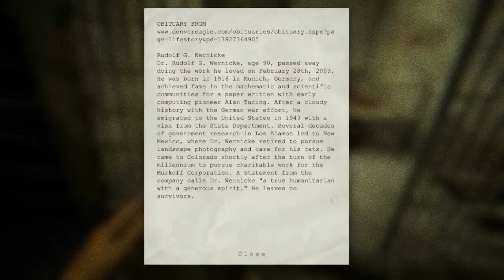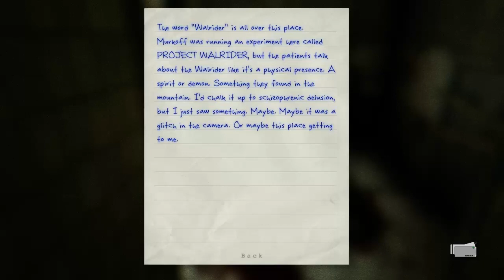Let's Play Outlast 06 - Hark I Spy A Bug Of A Glitchy Nature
We get chased by Pig Face for a bit and I realize that the layout for most of the chase sequences is really well done. I should have caught that vent the first time but I was too busy being panicked and running around like a chicken.